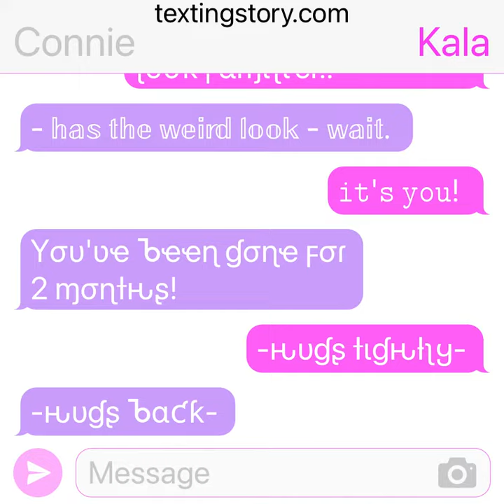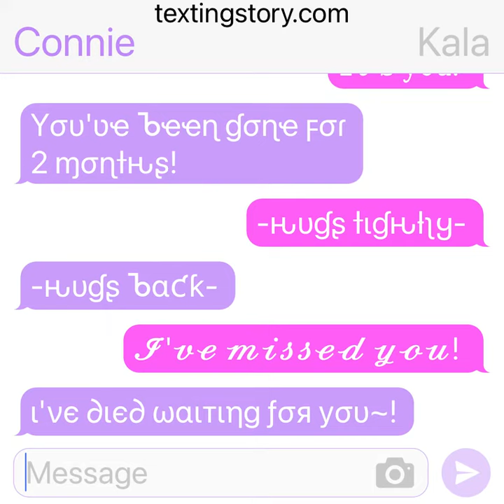Bumping into an old friend experience.